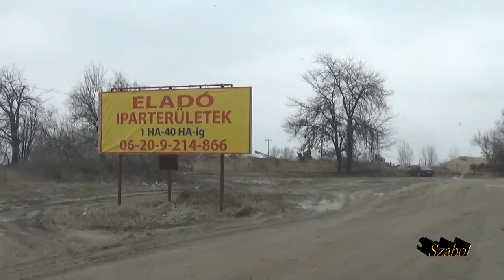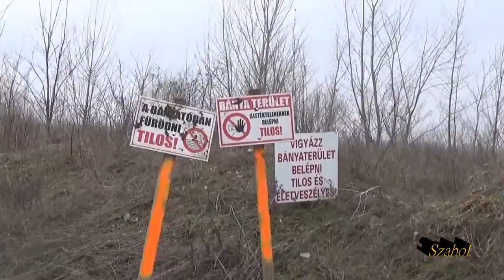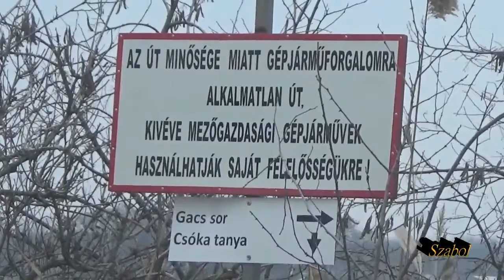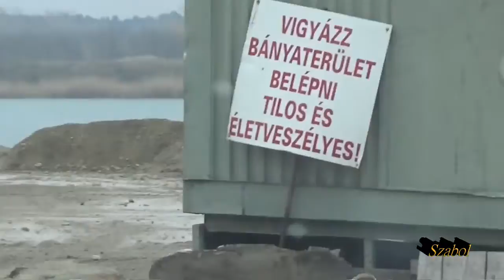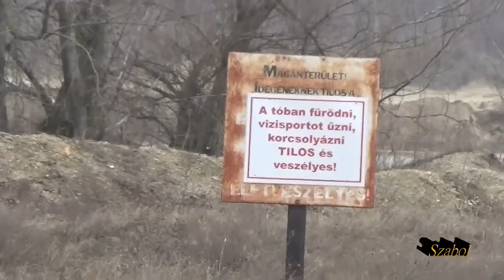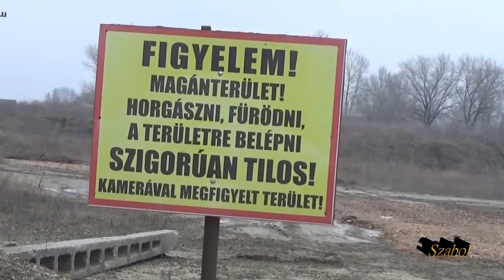Nem kell Bánya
bánya,sóder,elégedetlenség,